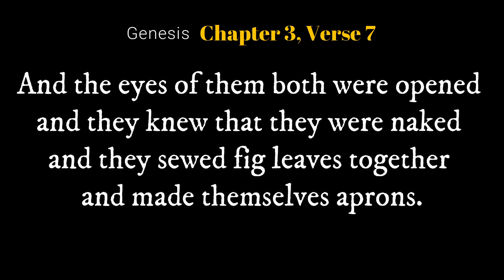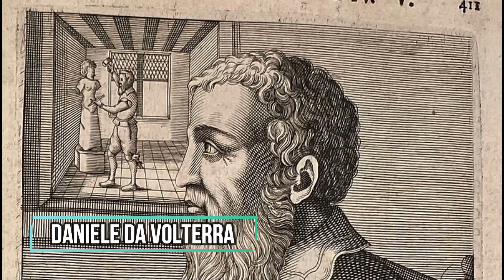Vatican’s Fig Leaf Campaign — The Biggest Coverup in History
The fig leaf campaign is the biggest coverup in history to censor art and nudity.

Let's explore in detail why the Vatican censored Michelangelo's David.